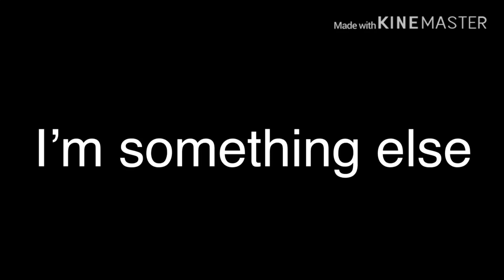I’m something else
This audio doesn’t belong to me